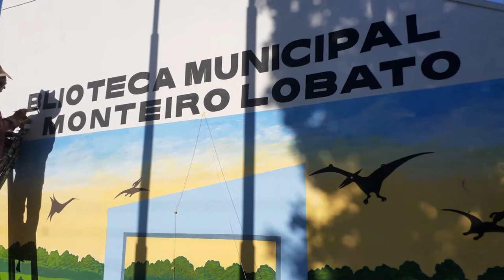Pintura nos muros e arte na cidade dos dinossauros – Francisco Duque – Categoria Artes Visuais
Concepção e execução da pintura da fachada da Biblioteca Cidadão Municipal Monteiro Lobato, trazendo ao local fragmentos da origem do município com as espécies de fósseis encontradas, tornando o local mais atraente e lúdico para as crianças e adultos amantes da leitura.